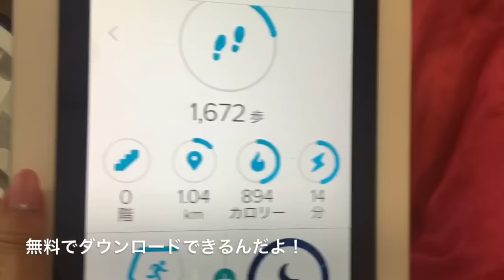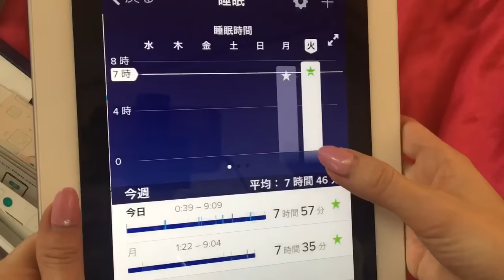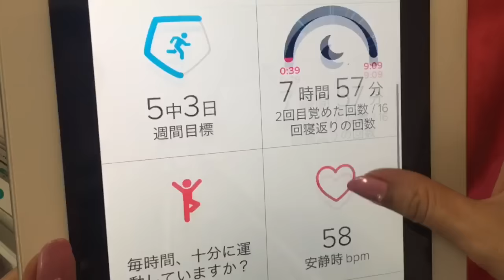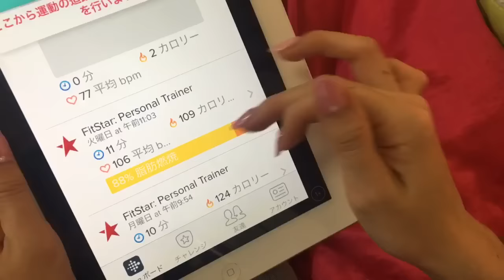fitbit Flex2とfitbit Charge2 レビュー！使い方大公開！ how to use fitbit charge2, Flex2 review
アクセサリー感覚で気軽につけれる防水のFitbit Flex2と機能的で楽しいFitbit Charge2! ずっと気になってたウェアラブルをついに手に入れました♪

一応リンクはっときます！

【毎日投稿！リアルタイムのつぶやきやモチベUP名言はこちら↓】
Facebook:　Arisa Nanase　（ページ）Arisa Nanase TV

登録者が増えると撮影のできる幅が広がり動画作成のモチベーションに繋がります！みなさんのコメントもお待ちしております。
☆企業様からのみ、イベント等の講演依頼も承ります。
（詳しくはメッセージにてご連絡ください。）